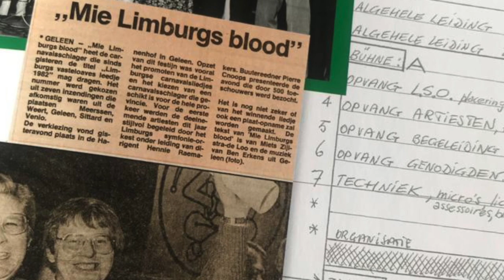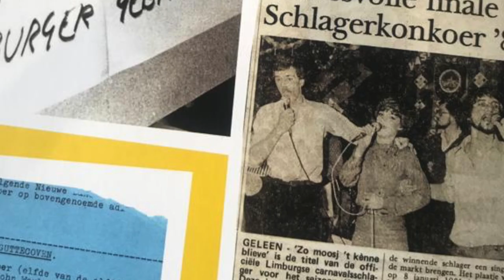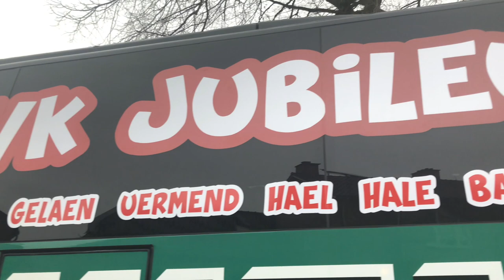Gelökkig höbbe veer de foto's nog - 4x11 LVK - Don Kiesjot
Jubileumleedje .Zaoterdig mörge 25 januari 2020 : De LVK jubileum bös kaom aan in Göttekaove …..
Prins Patrick, Prinses Audrey, Jeugprins Kik, en Jeugdprinses Iris van de Tuurhouters blaajere same in ‘t grote LVK book, terwiel Don Kiesjot 'ne sjpeciale tekst dao euver zungk…..
Herinneringe aan 4 x 11 prachtige LVK jaore……….

’t LVK book pak’ ver òs nog ‘ns dèkker oet de rek
dao blaajere ver dan met väöl plezeer in trök ……

( Ilona Steege bedank veur 't filmke )